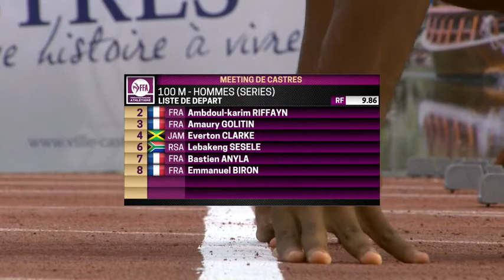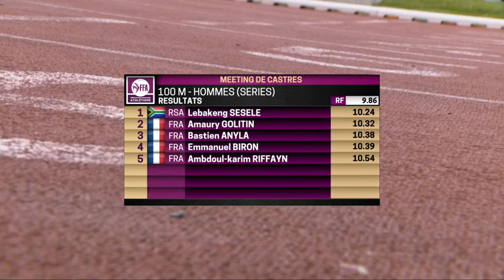100m TCM (série 2) - Meeting de Castres 2017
Meeting National Élite de Castres 2017
Série 2 du 100m masculin / Vent : +4.0

1. 10''24 q - SESELE Lebakeng (Rsa) - AFRIQUE DU SUD
2. 10''32 q - GOLITIN Amaury - Ec Orleans Cercle Jules Ferry*
3. 10''38 q - ANYLA Bastien - Eamh - S/l Sc Herouville Athle
4. 10''39 q - BIRON Emmanuel - Esl - S/l Pl Pierre Benite
5. 10''54 - RIFFAYN Ambdoul-karim - Sa Toulouse Uc
- DQ - CLARKE Everton (Jam) - JAMAIQUE
- NP - TOBAIS Deji (Gbr) - GRANDE-BRETAGNE

Vidéo : SFR Sport